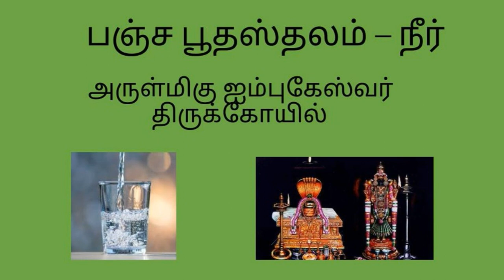பஞ்ச பூதஸ்தலம் - நீர்|| அருள்மிகு ஐம்புகேஸ்வர் திருக்கோயில்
பஞ்ச பூதஸ்தலம் - நீர்

அருள்மிகு
ஐம்புகேஸ்வர் திருக்கோயில்

விவசாயம் செழிக்க
தண்ணீர் பஞ்சம் தீர
ஸ்திரி தோஷம் விலக
நீர் சம்பந்தமான வியாபாரம் சிறப்பாக அமைய
கணவன் மனைவி ஒற்றுமையுடன் இருக்க

செல்ல வேண்டிய திருத்தலம்